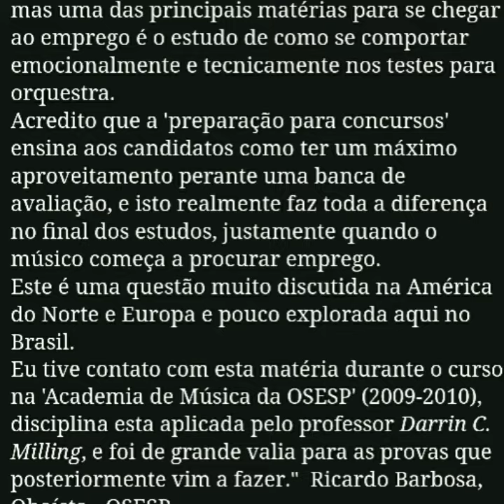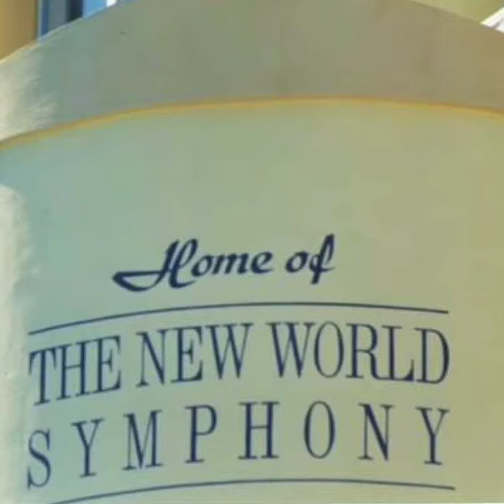Curso 'Preparacao para Concursos' do The Program Brasil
Inscrições abertas  para ''PREPARAÇÃO PARA CONCURSOS'. Veja os depoimentos do Ricardo Barbosa (oboista da OSESP) e da Indira Torres (violinista  da Orquestra Sinfônica do Theatro São Pedro).

Neste curso, estudantes aprenderão como prepararem-se para audições de preenchimento de vagas em orquestras e/ou bandas sinfônicas.

Local: São Paulo - Capital OU ONLINE

03 encontros por mês:  de 03 a 10 participantes